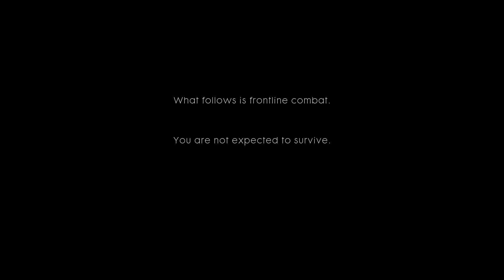Battlefield 1 Gameplay Part1